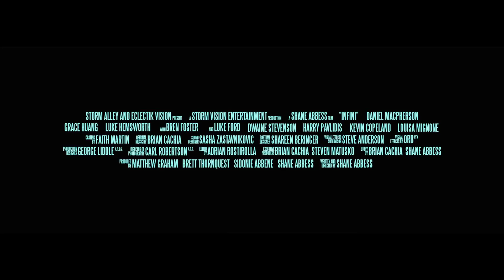Infini (2015) Trailer